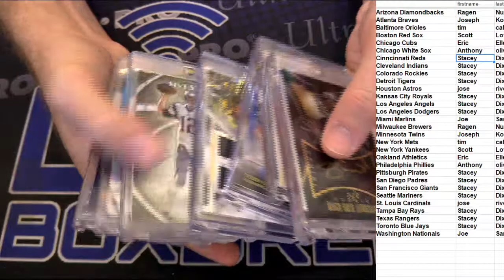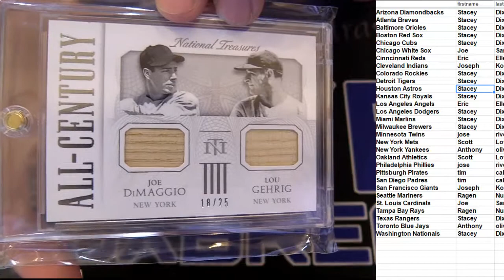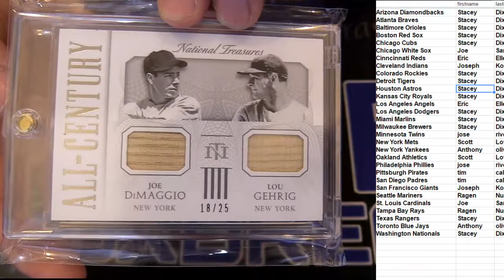Gold Rush #13 LBB